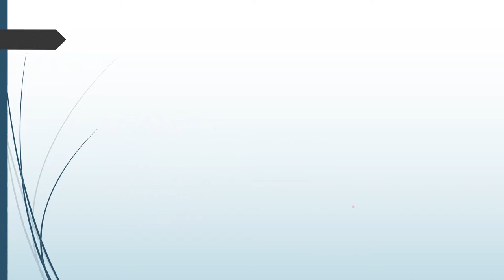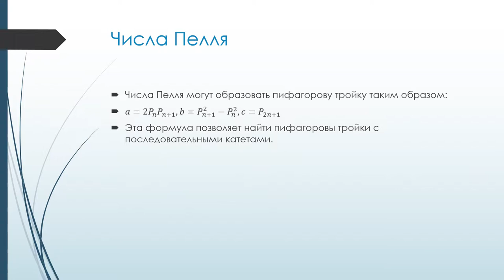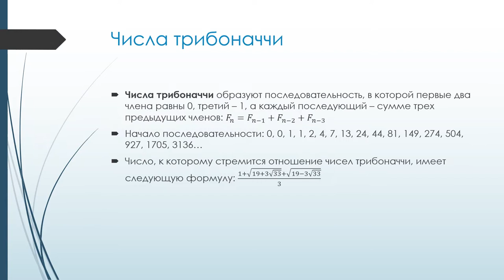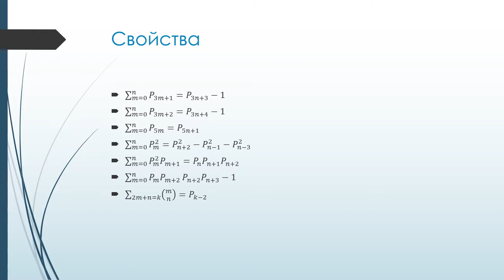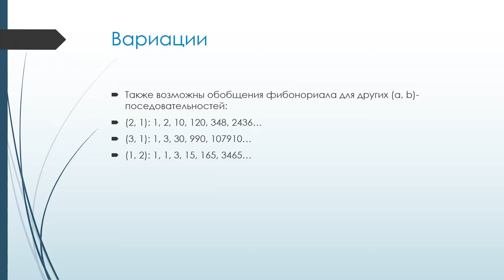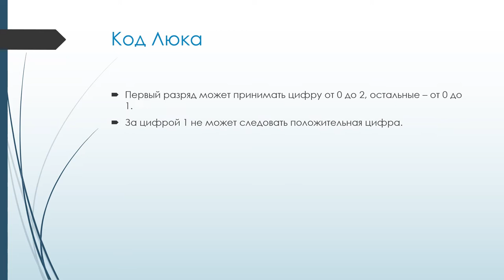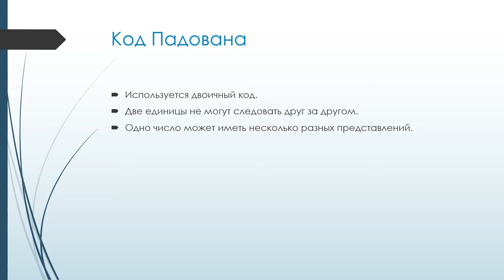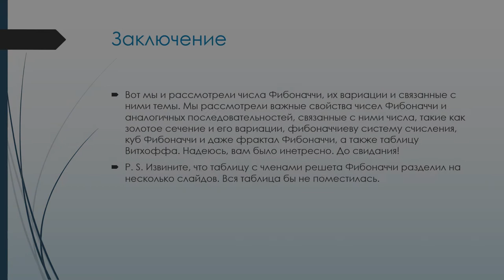Числа Фибоначчи и их генерации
В этом диафильме рассказывается о свойствах чисел Фибоначчи и их вариаций, таких как числа Люка, числа Пелля и числа Падована, а также связанных с ними темах, таких как золотое сечение, код Фибоначчи, таблица Витгоффа и т. д.. Если я что-то упустил, пишите в комментариях.